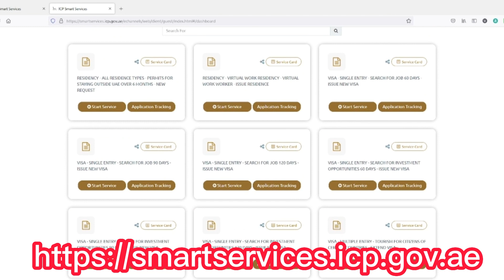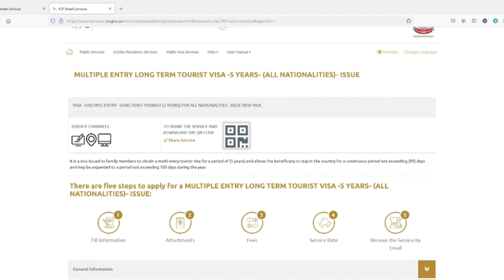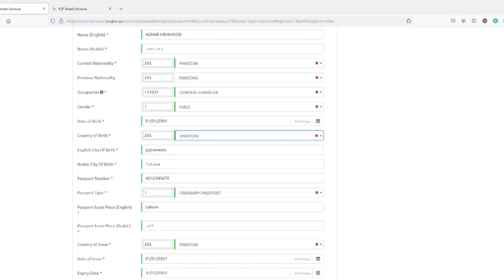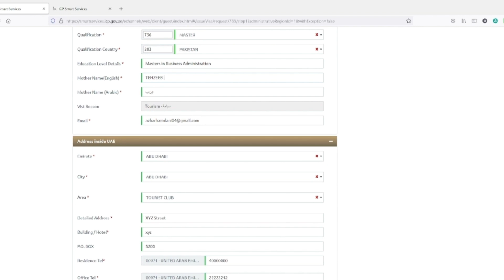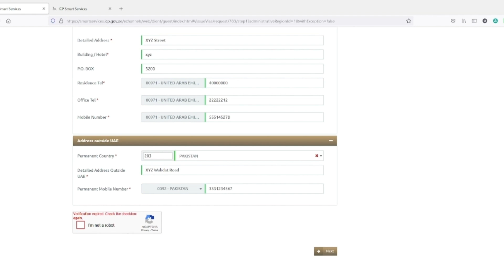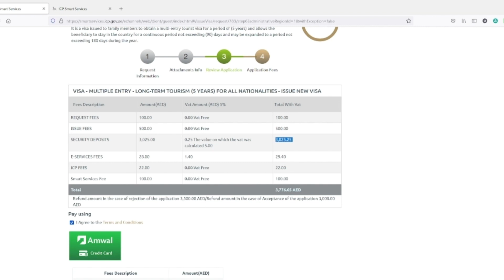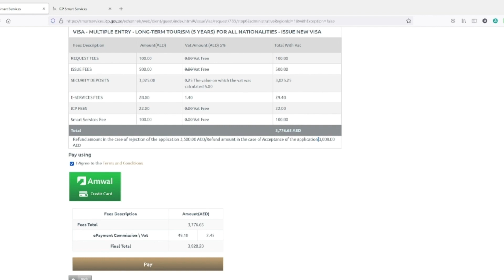U.A.E 5 YEAR MULTIPLE ENTRY VISA 2023 UPDATES!COMPLETE PROCESS ! MODIFICATION TIPS!!DOCUMENTS DETAIL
In this video i explained about complete process of UAE Tourist 5 year Multiple Entry visa with complete form filling and important updates and changes in 2023.All information are up to date on  13 February 2023. Important guidelines about modification issues all are detailed explained. You have to enter in UAE within 60 days of issue of this visa . You can stay upto 90 Days in 1 visit and cannot stay more than 180 days in a calendar Year.Total Fees is 3828 AED However dont worry 3025 AED is security deposits which would be returned. Likewise if Visa is rejected 3500 AED would be refunded . Overall win win situation for 5 years. Enjoy Holidays and dont delay in catching cheaper flights from U.A.E.

I am not an immigration consultant. This video is created based on the information I have found in my research, experience, and knowledge. Use it at your own risk. This includes my comments on your questions, too, as I answer based on my knowledge, experience, and research. Although I try to be accurate in all my comments, I take no responsibility if anything happens because of that. THANK YOU